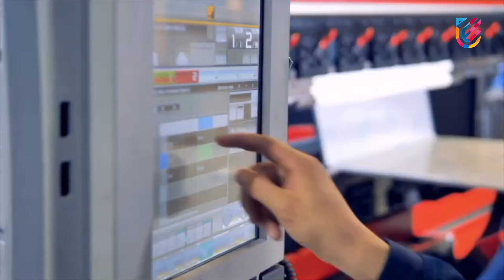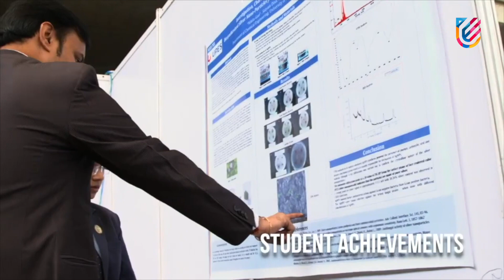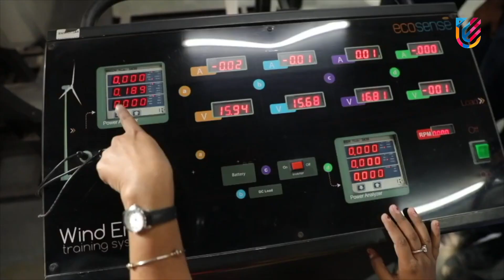B.Tech and M.Tech Engineering Courses at UPES School of Engineering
At UPES, a multi-disciplinary and holistic learning approach is central to education, to groom students into world-class leaders with problem-solving abilities. UPESSchoolofEngineering has onboard industry experts to co-develop and co-teach advanced engineering courses. Keeping in mind the different goals of budding students, UPES offers 5-year placement assistance, 4-week study abroad opportunities, and international internships. Complete with global exposure and a multidisciplinary learning approach, we are ensuring that students navigate their path to becoming industry-ready professionals without disruptions. Admissions open!